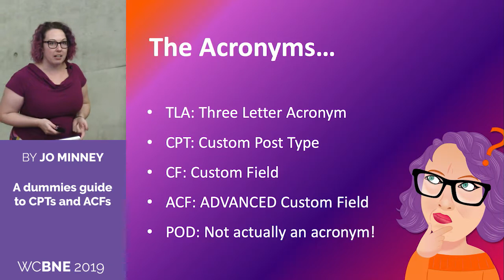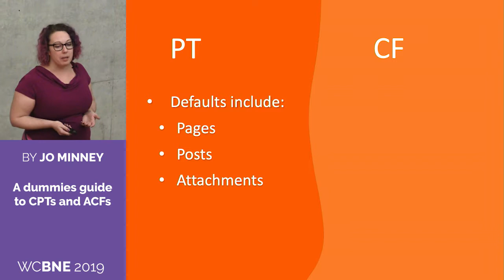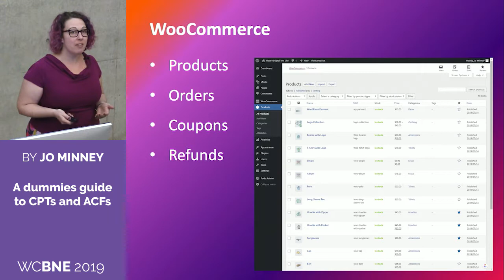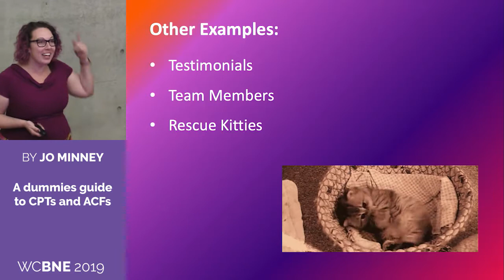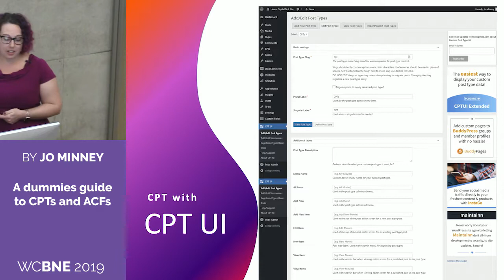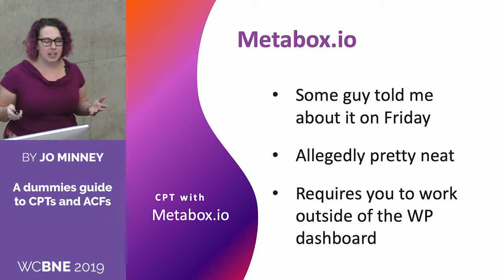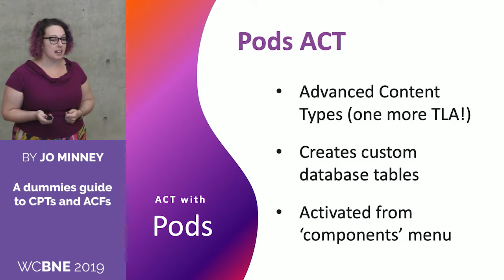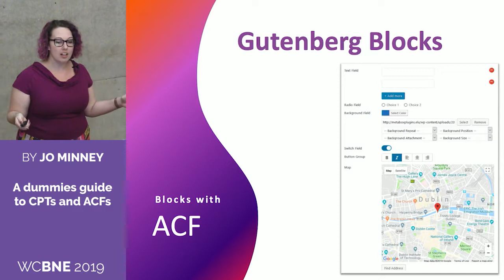Jo Minney: A Dummies Guide to CPTs and ACFs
No longer just a humble blogging platform, WordPress is now the favourite CMS of choice for a majority of web developers.